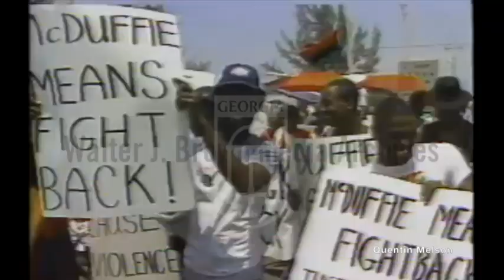Reagan Halts Funds to Rebuild Liberty City, Fla. after Race Riots (May 18, 1981)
Voiceover: An overview of the Liberty City Riots that occurred in May 1980 and a report on how the Reagan administration has halted funds to fix the city, therefore angering many people; interview with George Lipkins, Coalition of Concerned Citizens. Footage: Protesters marching and chanting while carrying banners (some natural sound); burning buildings, police inspecting a building with a broken window, people holding signs and yelling, State Troopers and the National Guard, black smoke, burned buildings (footage from May 1980); rubble; footage from Liberty City, Florida.
Reporter: Curtiss, Jack (ABC News)

The 1980 Miami riots were race riots that occurred in Miami, Florida, starting in earnest on May 18, 1980,[1] following an all-White male jury acquitting four Dade County Public Safety Department officers in the death of Arthur McDuffie (December 3, 1946 – December 21, 1979), a Black insurance salesman and United States Marine Corps lance corporal. McDuffie was beaten to death by four police officers after a traffic stop. After the officers were tried and acquitted on charges including manslaughter and evidence tampering, a riot broke out in the Black neighborhoods of Overtown and Liberty City on the night of May 17. Riots continued until May 20, resulting in at least 18 deaths and an estimated $100 million in property damage.

In 1981 Dade County settled a civil lawsuit filed by McDuffie's family for $1.1 million. The 1980 Miami riots were the deadliest urban riots in a single city since the 1967 Detroit riot and remained such until the 1992 Los Angeles riots twelve years later.

Background
Death of Arthur McDuffie

Arthur McDuffie (1979)
In the early morning hours of December 17, 1979, a group of six White police officers[2] stopped thirty-three-year-old McDuffie, who was riding a black-and-orange 1973 Kawasaki Z1 motorcycle.[3] McDuffie had accumulated traffic citations and was riding with a suspended license. According to the initial police report, he had led police on an eight-minute high-speed chase through residential streets at speeds of over 80 miles per hour (130 km/h).

In that initial report, four of the officers involved in the chase[a] claimed McDuffie had run a red light or stop sign and subsequently led police on an eight-minute chase. Sgt. Herbert Evans (who was not at the scene) added that McDuffie lost control of his motorcycle while making a left turn[3] and, according to Officer Charles Veverka, McDuffie subsequently struck his head on the ground,[3] after which he attempted to flee on foot. The officers caught him and a scuffle ensued in which McDuffie allegedly kicked Sgt. Ira Diggs, who wrote "the subject was observed to be fighting violently."[3] Police drove a squad car over the motorbike to make the incident look like an accident.[4]

McDuffie was transported to a nearby hospital where he died four days later of his injuries. McDuffie's ex-wife, who was planning to re-marry him on February 7, 1980, was on duty as a nurse's aide when he was transported to Jackson Memorial Hospital.[5] The coroner's report concluded that he had suffered multiple skull fractures, one of which was 10 inches (250 mm) long.[6]

The medical examiner, Dr. Ronald Wright, said McDuffie's injuries were not consistent with a motorcycle crash, and that if McDuffie had fallen off the motorcycle, as the police claimed, it did not make sense that its gauges would be broken. Wright said that it seemed that he had been beaten to death.[7]: 194